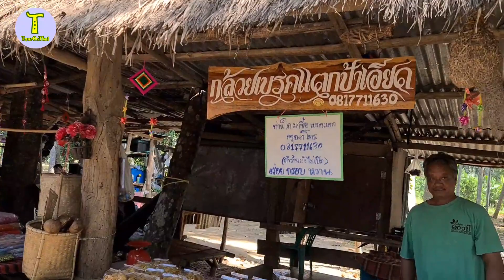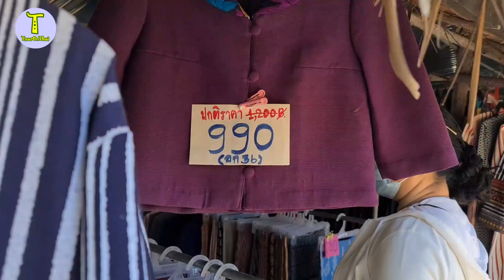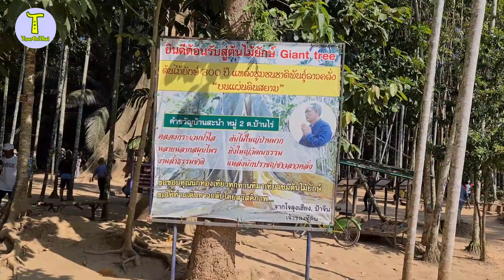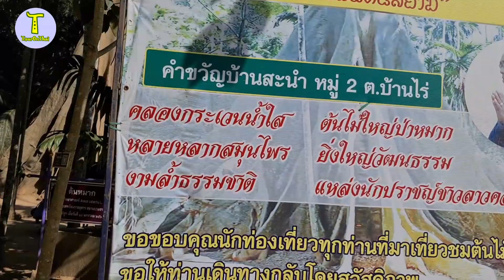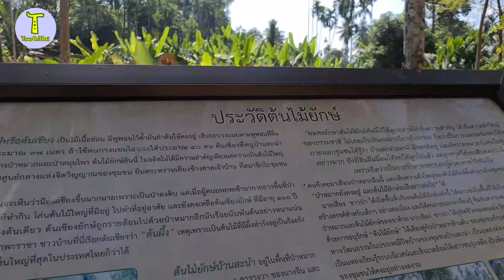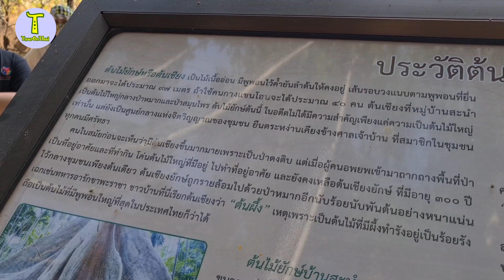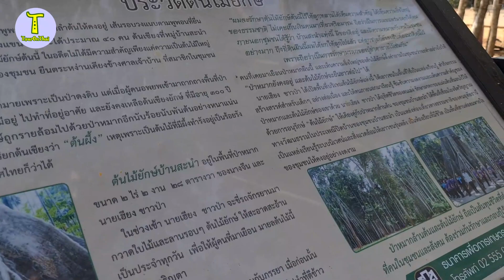ต้นเซียงยักษ์อายุ 300 ปี ตาหลาดต้นไม้ยักษ์ อ.บ้านไร่ อุทัยธานี